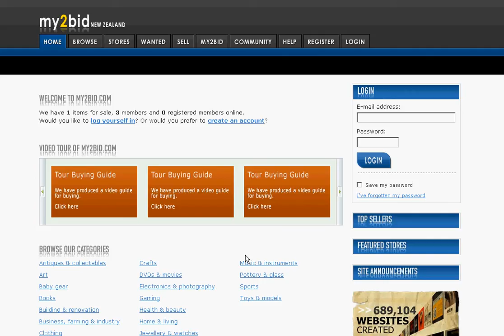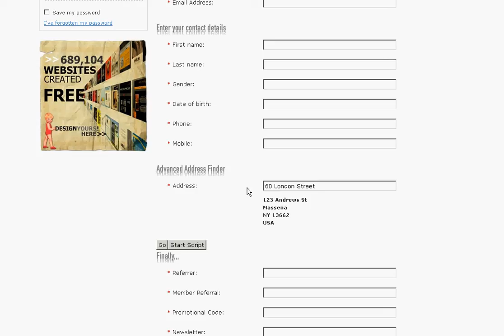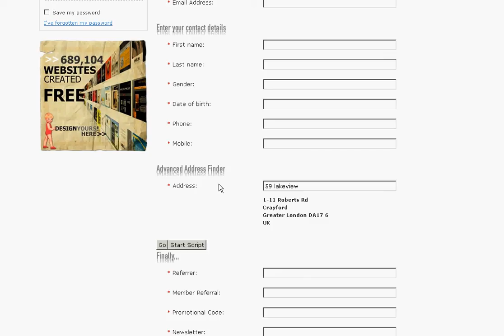Advanced Address Script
Advanced Street Finder. Easy to write :o)